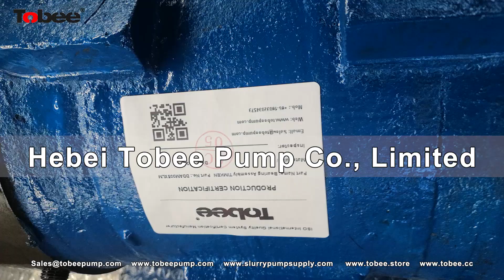Tobee® DDAM005XLM Bearing Assembly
Add: Hi-tech Development Zone | Shijiazhuang City 050000 | Hebei Province | China.